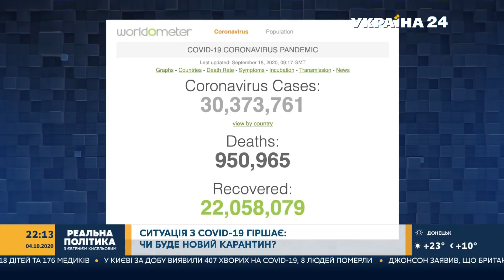Чи буде новий карантин? Відповідає голова МОЗ України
Міністр охорони здоров'я України Максим Степанов в ефірі Україна24 розповів про поширення коронавірусу в Україні та ймовірність запровадження жорсткого карантину найближчим часом